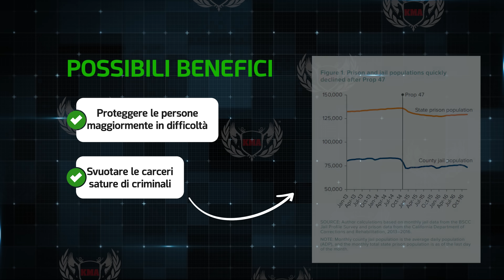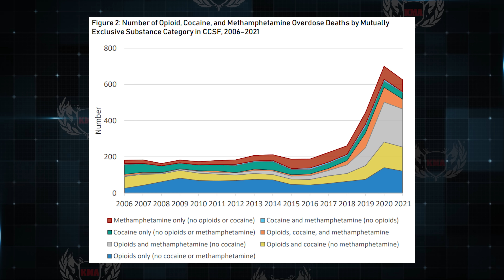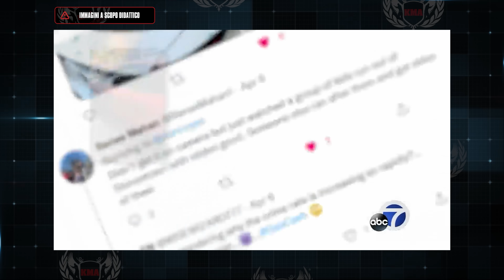A SAN FRANCISCO RUBARE è diventato LEGALE - ecco tutte le conseguenze (alcune incredibili)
Esiste una città in cui rubare è legale? Dove puoi entrare in un negozio, prendere quello che vuoi ed uscire senza che la polizia possa fermarti? Si, e sta succedendo proprio ora a San Francisco grazie a quello che possiamo definire a tutti gli effetti un esperimento sociale.

00:00 Intro
01:20 la legge Proposition 47
03:08 Il problema dei senzatetto
04:51 Conseguenze della depenalizzazione
07:09 Danno alla salute delle persone
09:53 Perché ho portato questa storia

Sigla a cura di: Patricia Norrish

⏰ Nuovi video OGNI LUNEDÌ - Ti metto a disposizione tutta la mia esperienza per farti comprendere a pieno la difesa personale professionale.

STAY SAFE 💪